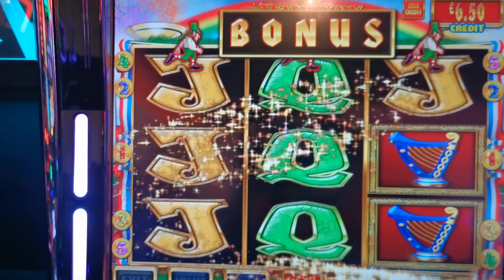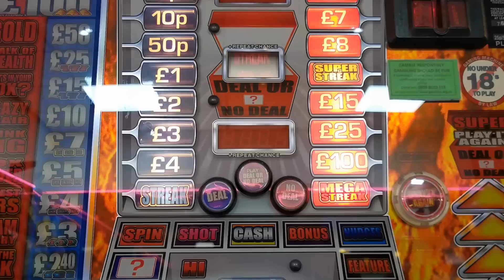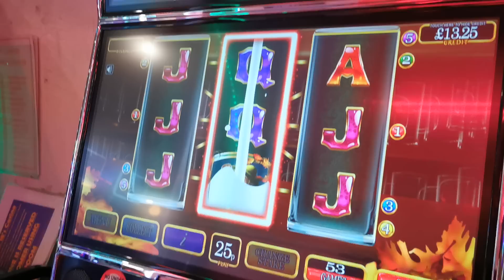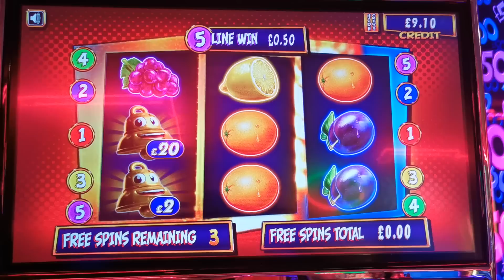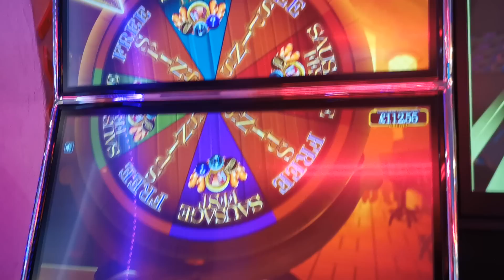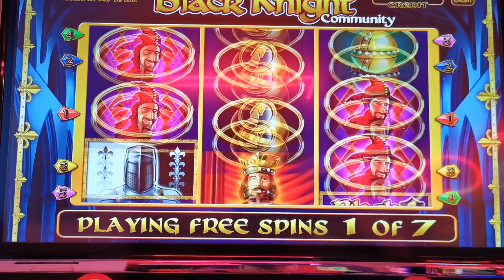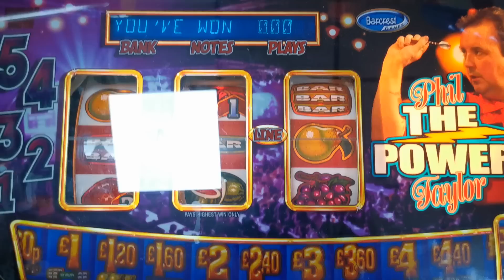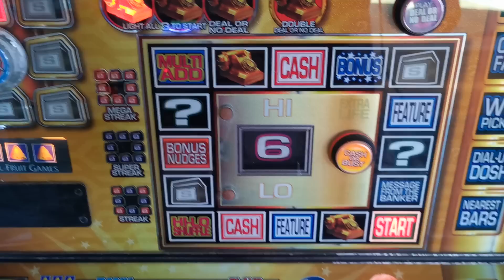BARRY ISLAND SESSION 20TH MAY 2023 MIXED GAMES